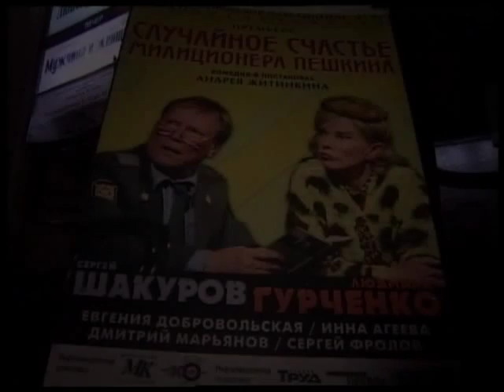Людмила Гурченко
Медиа-проект "ARТИСТ" представляет программу из цикла "Судьба Артиста". Героиня — Людмила Гурченко делится откровениями о своей актерской судьбе.   Авторы медиа-проекта "ARТИСТ" — Александр Мягченков, Марина Меркулова.
В программе использован фрагмент фильма "Карнавальная ночь".